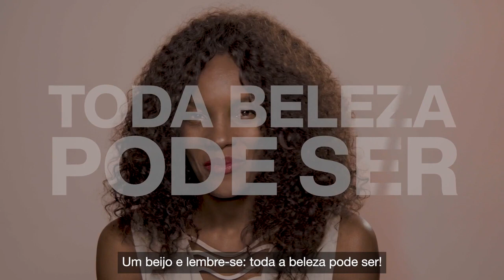Toda Beleza Pode Ser UNA sua Base preferida Toda la belleza puede ser UNA tu base favorita